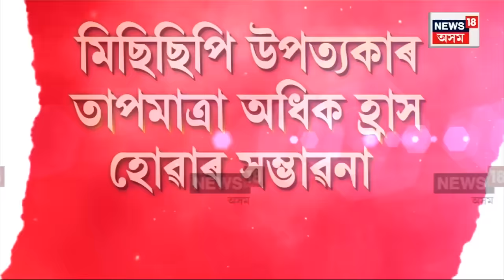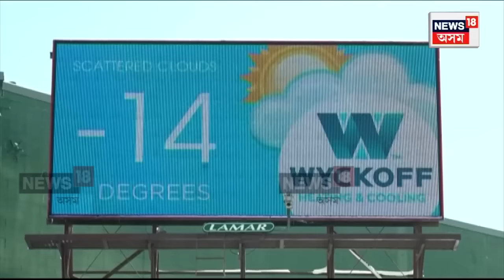US stunned by Arctic explosion | মেৰু বিস্ফোৰণৰ ফলত স্তব্ধ আমেৰিকা যুক্তৰাষ্ট্ৰ | N18V